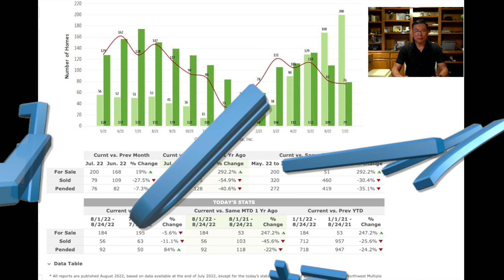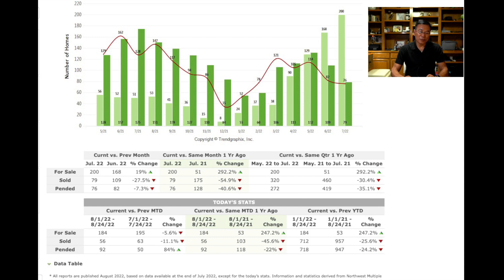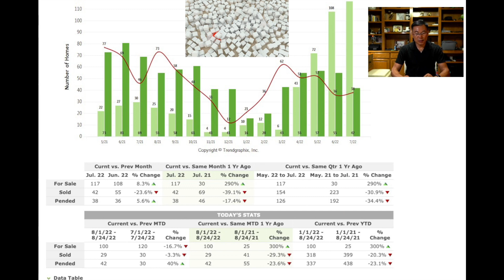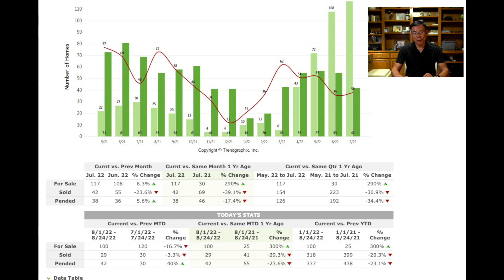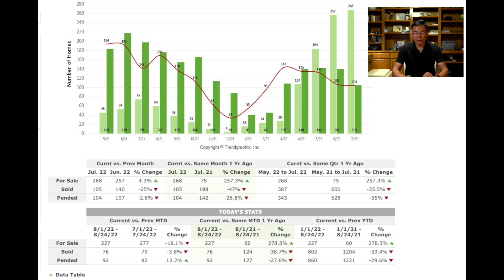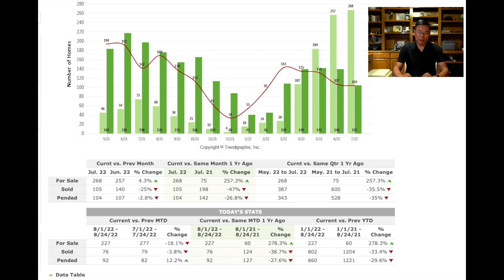大西雅图东部地区：贝尔维尤，伊莎跨，瑟马米什最新（截止日期8月24号）房地产统计数据分享。更新版：因为上一个版本的视频有重复部分，修改后重新上传了这个版本。感谢大家的关注！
房地产市场的房屋库存量，上市量，销售量等等数据对预见市场走向具有相当实际价值，对您购买，销售，投资房地产具有独一无二的重要性。定期观察，浏览这些简单易懂的数据信息，会使你在房地产市场交易中游刃有余。如果你需要获取相关的房地产数据，或者需要协助理解这些数据，请联系JOHN ZHENG: , 或者发送电子邮件到：